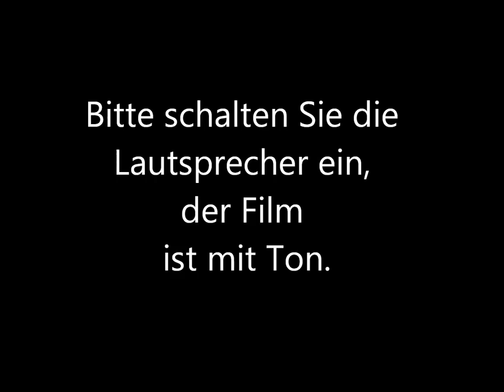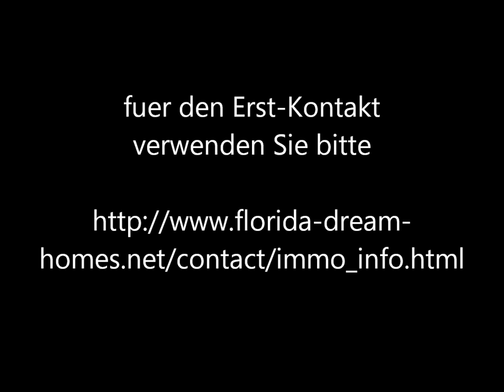ETW (A) in Florida - Wir stehen vor einer ETW in Florida, die zum Verkauf steht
Wir stehen vor einer ETW in Florida, die zum Verkauf steht. Sie kostet nur $55 000.
Diese ETW hat 1 Schlafzimmer, 1 Badezimmer, 1 halbes Badezimmer, ein Wohnzimmer und eine Küche.